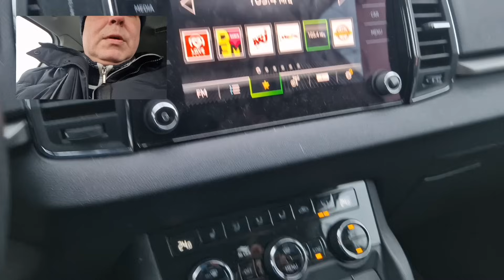Новые рыбки и растения. Диатома, кладофора и много чего еще. Влог.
Как происходит запуск аквариума 140 литров. Приехали растения для креветочника и не только! Купил новую рыбку. Случайно оказался в гостях и много чего еще в этом Влоге!